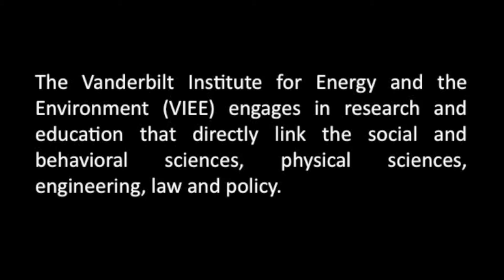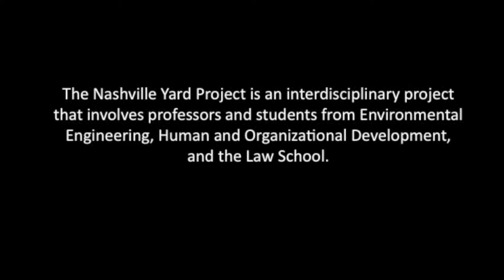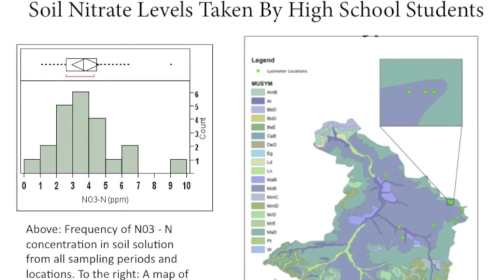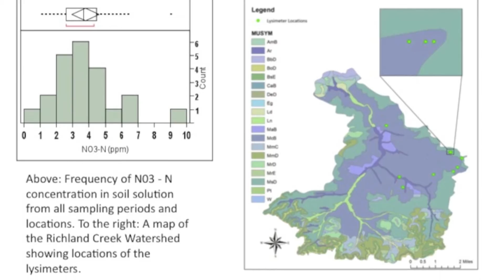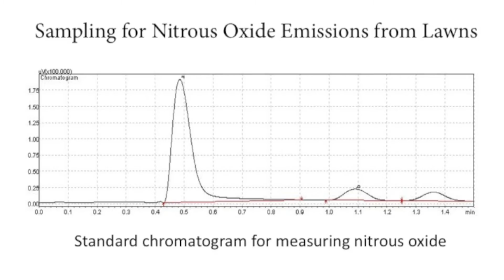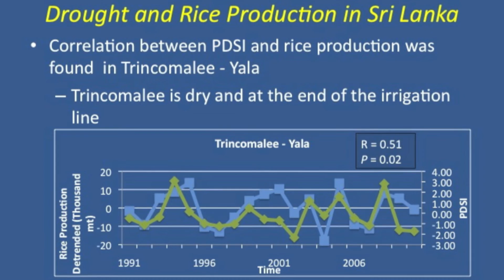Dr. George Hornberger: Energy and Environmental Decision-making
Dr. George Hornberger is the director of the Vanderbilt Institute for Energy and Environment (VIEE). The Vanderbilt Institute for Energy and the Environment (VIEE) engages in research and education that directly link the social and behavioral sciences, physical sciences, engineering, law and policy, and that bear on energy and environmental decision making by individuals and by public and private institutions. Specifically, VIEE research elucidates the relationships among individual, institutional, and societal choices for energy production and use, and the impacts and benefits of these choices on the environment and health through links with climate, water quality, economics, social psychology, and natural resources.
A key aim of VIEE is to create a strong multi-disciplinary undergraduate and graduate research and education program, which will evolve into a center of national and international leadership in this field.
Understanding how hydrological processes affect the transport of dissolved and suspended constituents through catchments and aquifers is one of the main aims of studies of Earth surface processes. I have long-standing research interests in studying questions related to such processes, including current projects on the transport of dissolved organic carbon through catchments in collaboration with colleagues at Stroud Water Center. VIEE research is aimed at multidisciplinary assessments of the environmental impacts of individual, institutional, and societal choices related to energy, water, and climate. In this vein, I have current projects on nitrogen fertilizer use and fate as influenced by individual behavior, on life-cycle analyses of environmental footprints for an inland water transport company, and on the water-energy nexus in collaboration with a number of colleagues at Vanderbilt. I also am participating in collaborative research with colleagues at Vanderbilt and colleagues in Sri Lanka on studies of environmental impacts of energy and water use in a changing climate and on how household and farmer beliefs and behaviors affect and are affected by these responses.